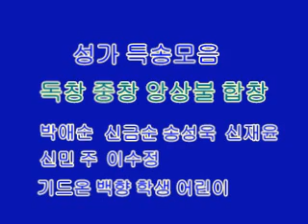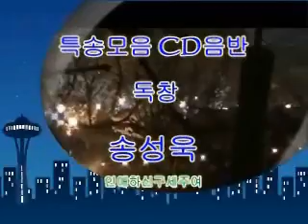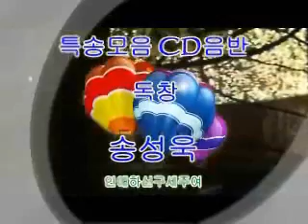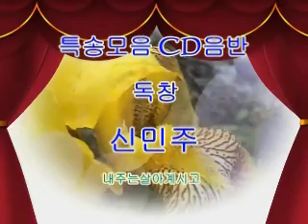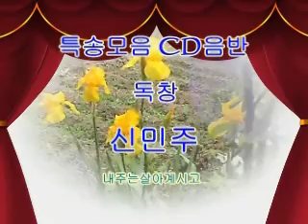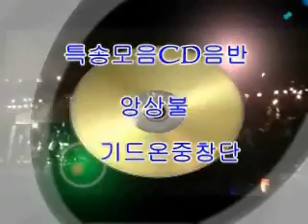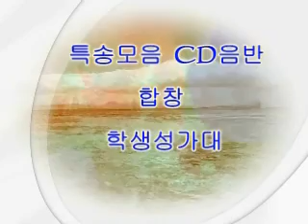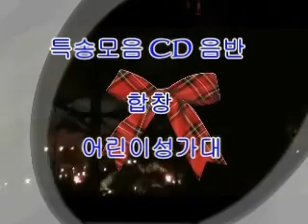성가 특송모음 독창 중창 앙상불 합창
박애순 신금순 송성욱 신재윤 신민주 이수정
기드온중창  백향 학생성가대   어란아성가대